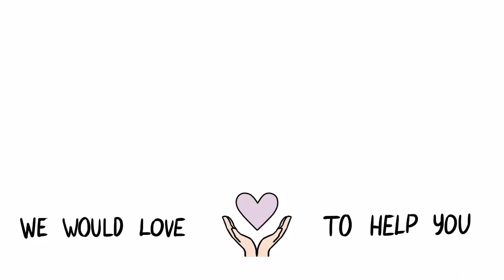Video Marketing Videos For Your business - Video Marketing 9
Swindon Wiltshire Video Services